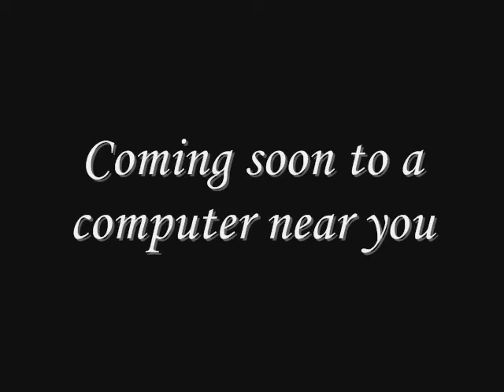UTELIV - teaser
A game devoloped by Java-newbies..:P